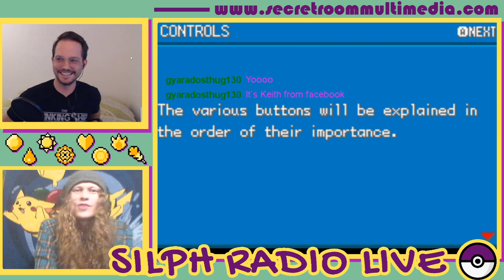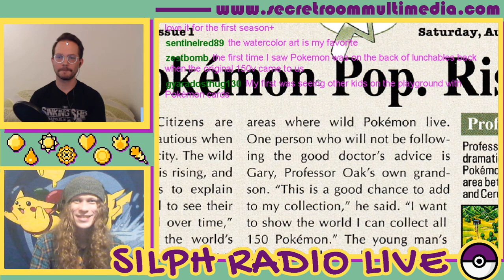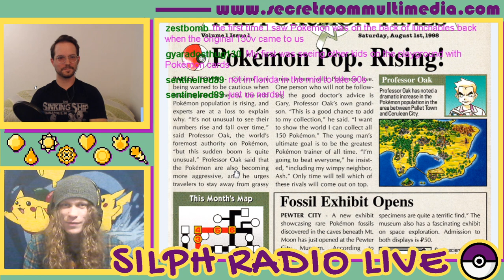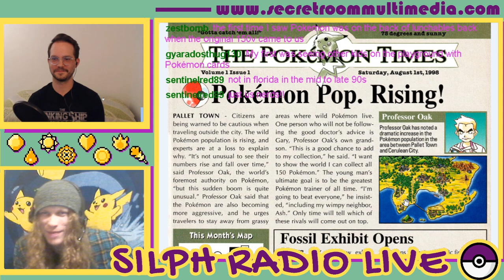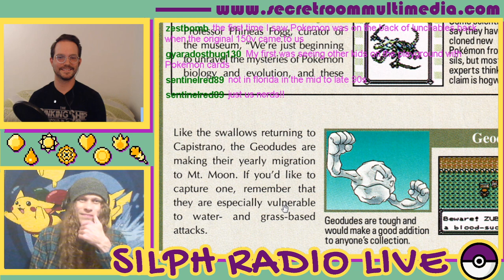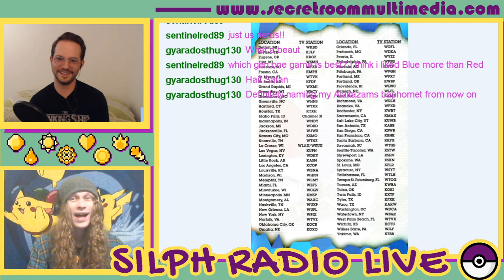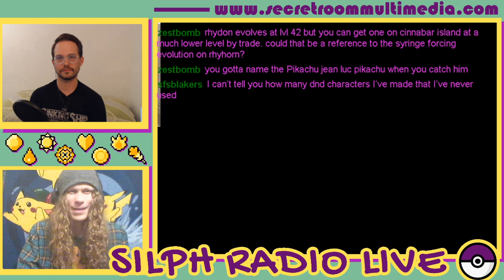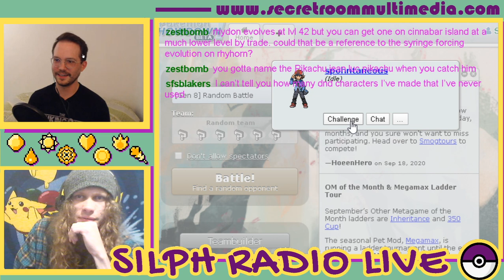Silph Radio Live #001 - Pokemon Leaf Green, Part 1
In the premiere episode of Silph Radio Live, Andrew and Nathan kick off a playthrough of Pokemon Leaf Green, review the first Volume of the manga "Pokemon Adventures," and take a look at the first issue of "Pokemon Power."
Originally streamed on 09/21/2020.